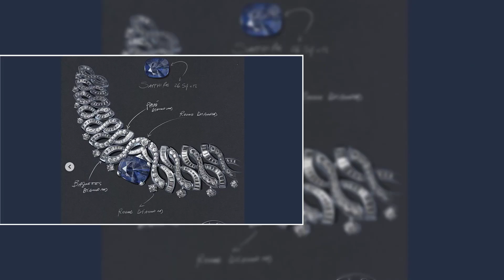Anne Hathaway Is A Disney Princess In White Shirt Dress With Bulgari Diamonds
Anne Hathaway, a Disney princess, recently appeared at Bulgari's 140th anniversary celebration and the launch of their Aeterna collection in Rome. She wore a custom-made white shirt dress from Gap, designed by Zac Posen, with a sleeveless design, plunging neckline, floor-length hem, and a collar folder over one arm to reveal the corset. The dress was inspired by the Audrey Hepburn film Roman Holiday and connected to today's fashion. She paired it with Bulgari's Infinite Chase necklace, round and paving diamonds, diamond earrings, and a diamond Serpenti bracelet. Hathaway has previously wore a red sculpted gown from Versace.